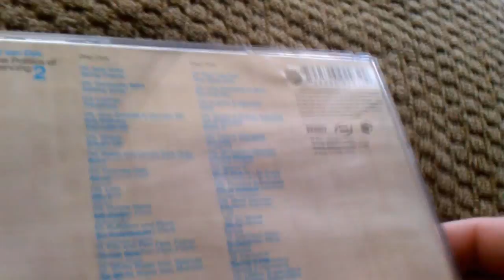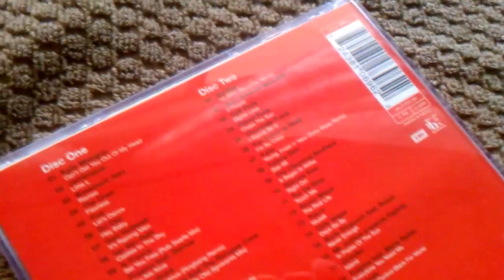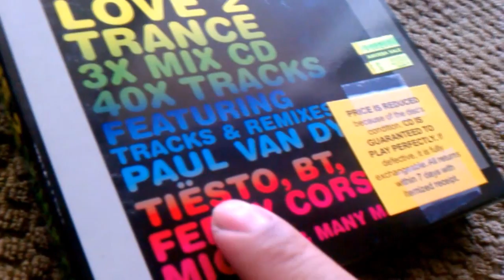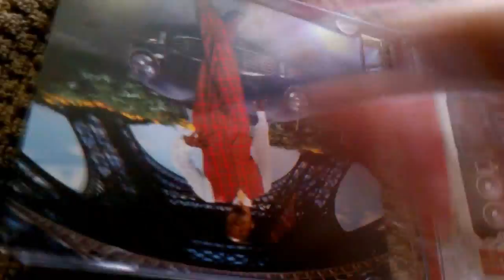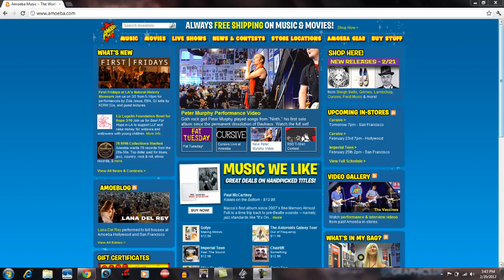Used Music CD Haul from Amoeba Music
I'm really enjoying the hunt for good music and great deals. I finally got myself to Amoeba Music in Hollywood and it's the largest music store I've ever been to.  I use to hit up Tower Records as a kid but this place takes the cake.

So to build up my music library, I've added the following:

Notorious B.I.G. Born Again
Paul Van Dyk The Politics of Dancing 2
Now Dance 2002
Outkast The Love Below/Speakerboxxx
Love 2 Trance

Recorded using my HTC Evo and edited with Sony Vegas 11.